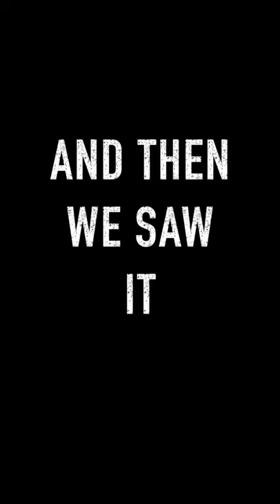WILD!!! Swimming With Thousands of Trout in the Mountains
We never expected to see this on our recent trip to the mountains of Idaho.  A clear, deep pool on a small creek was holding thousands and thousands of trout.  It was like nothing we've ever seen before.  And that's when it hit me, "I'd like to go swimming with 10,000 trout"!  The underwater footage was simply incredible.

Big thanks to Kenny from Kenny James Outdoors for tag-teaming with me on this adventure!

Fishing Gear on this trip:
In-line hooks for Raps
Rapala SR-05
6lb Mono fishing line

Equipment We Use:
Camera's
GoPro HERO8
Canon VIXIA HF R80
DJI Drone

Accessories
Extra GoPro 8 Batteries
Main Camera Mic (Azden High-performance)
Lightweight Amazon Tripod

Fishing Gear
Rapala SR-05
Rapala Countdowns
The BEST hooks
St. Croix Rods
Diawa Reels
Red Fox Tenkara Rod

Clothing
Simms Waders
The BEST Fishing Jacket